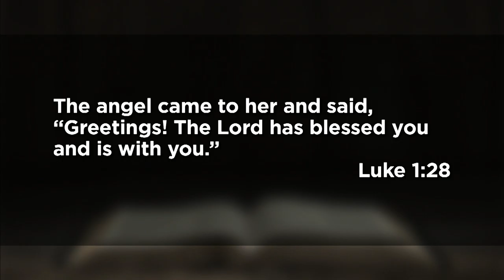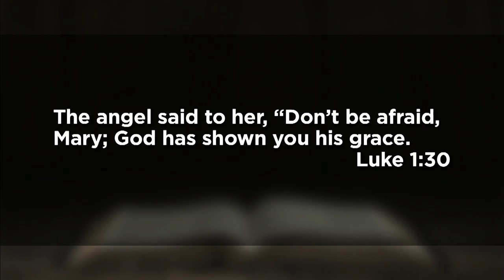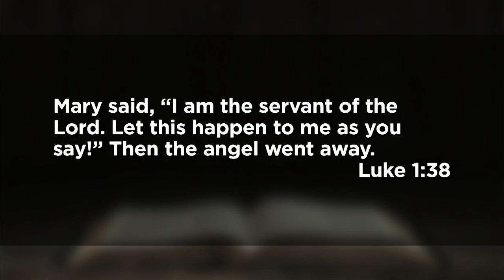December 13, 2020 (11:15 Sermon) - Her Name Was Mary